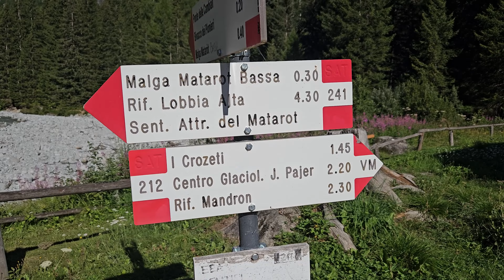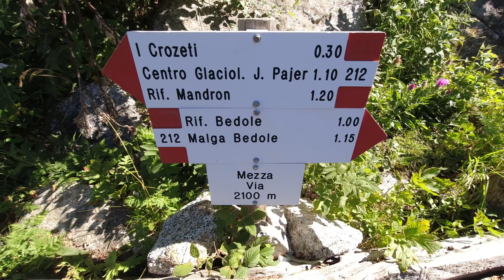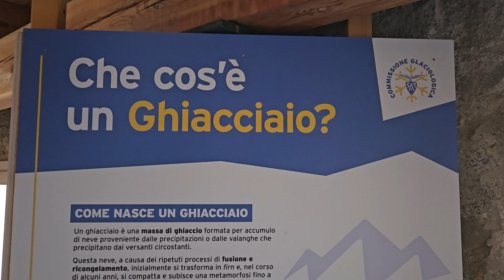RIFUGIO MANDRONE: ESCURSIONE IN VAL DI GENOVA TRA CASCATE E GHIACCIAI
Un'avventura indimenticabile tra le meraviglie della Val di Genova! ⛰️😍
In questo video ti porto con me in una straordinaria escursione al Rifugio Mandrone, situato nel cuore del Gruppo dell'Adamello. Ammirerai panorami mozzafiato, attraverso sentieri immersi nella natura incontaminata e scopri la maestosità dei ghiacciai e delle cascate della Val di Genova. Un trekking perfetto per gli amanti della montagna e della natura! Non perdere l'occasione di vivere con me quest'esperienza unica nel Parco Naturale Adamello Brenta.

Abbiamo lasciato l'auto al parcheggio di Malga Bedole (qua sotto le coordinate 👇🏻), proprio alla fine della Val si Genova.
In circa 10 minuti di cammino si raggiunge il rifugio Bedole, 🏡 da dove si prende il sentiero 212, che si segue fino al rifugio Mandrone.
Il sentiero è da subito molto ripido, ma si viene ripagati dal paesaggio circostante che offre vedute su maestose cascate e panorami magnifici sul ghiacciaio dell'Adamello! 🏔
Poco sotto il rifugio si incontra il "Centro glaciologico Julius Pajer", un interessante museo in quota sui ghiacciai: all'interno si trovano diversi pannelli informativi, con dati accurati e fotografie che testimoniano nel tempo l'andamento dei ghiacciai alpini.
Da li' in una decina di minuti si raggiunge il rifugio Mandrone, (2540m) che, ristrutturato nel 2021, merita sicuramente una visita. La sala da pranzo con delle enormi vetrate con vista diretta sul ghiacciaio sono il punto forte del rifugio. Per arrivare fin qui ci vogliono circa 2 ore e mezza di cammino.
Dopo un pranzo in rifugio proseguiamo verso i laghi del Mandron e verso un punto panoramico sulle vicine maestose cascate!
Il rientro è per la via di salita!

📈  Dati:
       Dislivello totale: 857 metri
       Sviluppo totale: 5.6 km (solo ascesa)

🅿️  Dove abbiamo parcheggiato:
       Parcheggio Malga Bedole

       ogni 2 settimane!

Ci vediamo al prossimo giro! 😊

🎥  La mia attrezzatura:
Drone DJI Mini 4
Action Camera DJI Osmo Action
Sony Alpha 7 IV
Luce anteriore
Luce posteriore
Porta borraccia a sgancio laterale
Garmin Edge 530